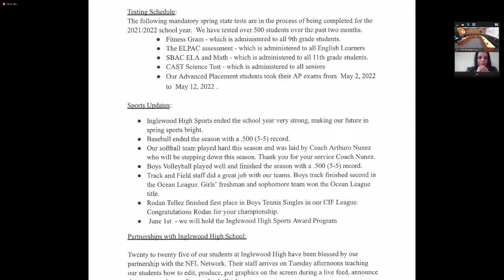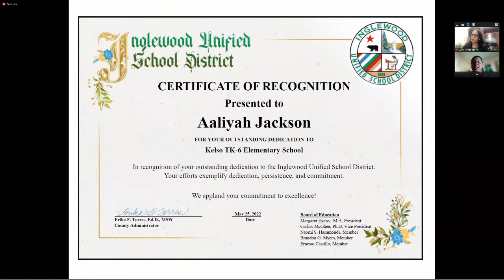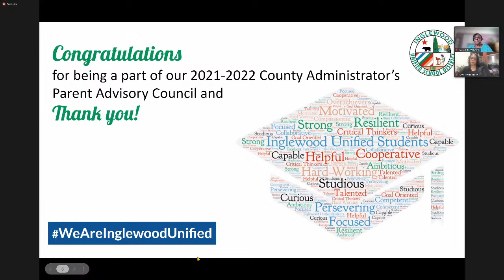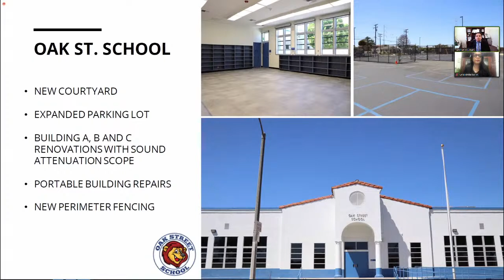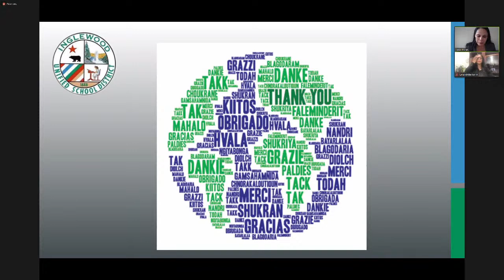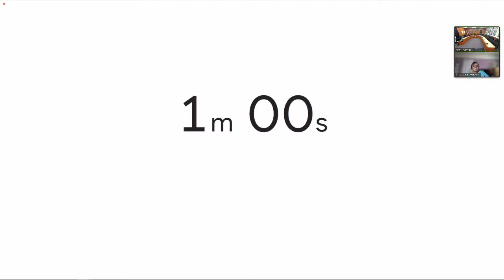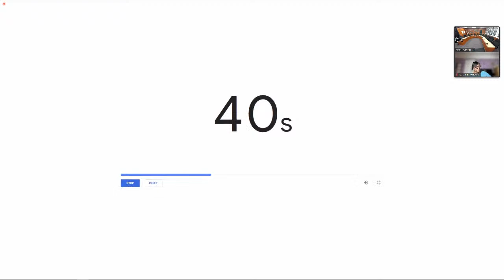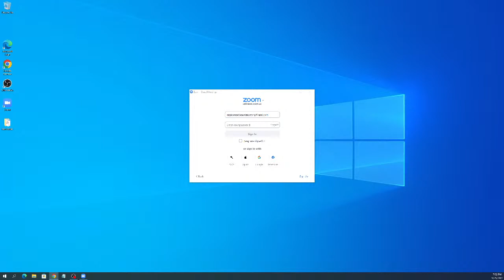IUSD Virtual Board Meeting 05/25/22